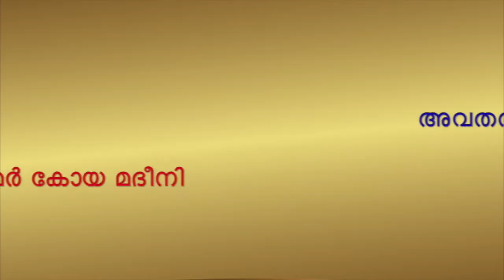ഖുലഫാഉ റാശിദൂൻ CLASS# 17 ഖലീഫ ഉമർ/ رضي الله عنه 7 ഉമർ കോയ മദീനി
മുസ് ലിം സൈന്യം പേര്ർഷ്യൻ കൊട്ടാരത്തിലേക്ക്